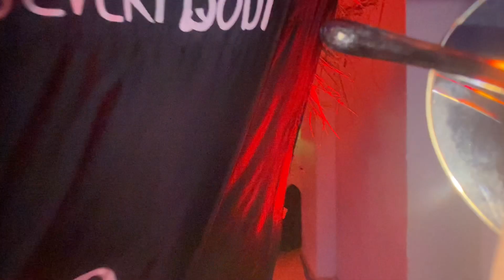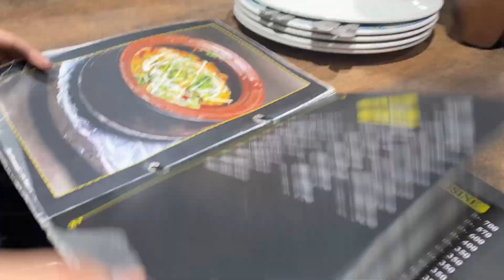Pehli Bar Winterland Gayi Siblings k Sath 😂 Anwer Baloch ka Fazool Tareen Khana 🙄 | Saba Turk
Winterland
Anwer baloch restaurant
Day out
Daily vlog
Daily life routeen
Daily vlogging
Youtuber
Maaz safder vlogs
Sistrology vlogs